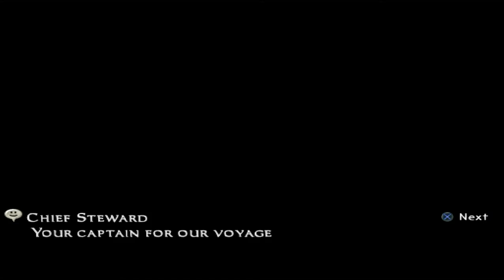Final Fantasy 12 - Ep. 43, Antlion Bounty and Airship Sidequest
Im Roarin , the Werewolf, and this is an LP playthrough of Final Fantasy 12 .  I will explore the world , discovering secrets , finding secrets weapons , hidden summons , Monster Loot Drops , Special Chests, and all kinds of other stuff hidden in FF12 .
Im playing on an Emulator for the PC cause Square was not smart enough to put it on Steam yet
I do Own the Game and the System it plays on, i just dont have a capture card to play it on

Video Emulator Settings
Renderer - Direct3D11 Hardware
Interlacing - Auto
PS2 Resolution - off
Use Scaling - 4x Native
Shade Boost - off
FXAA - off
FX Shader - off
Texture Filtering - on
8bit Textures - off
HW Hacks - off
Rendering Threads - 0
Anti-Aliasing - off